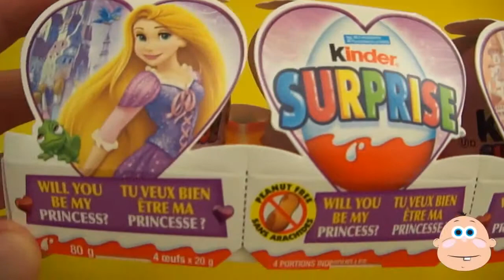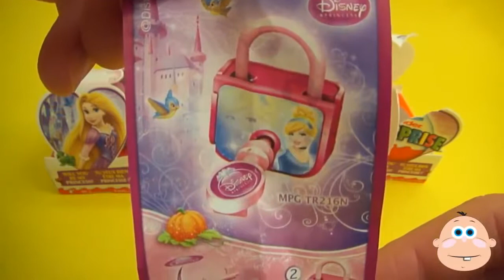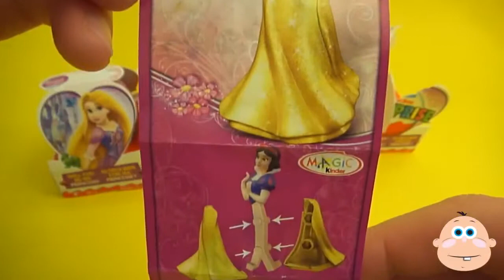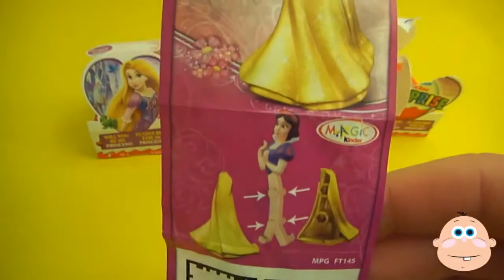Kinder Surprise Eggs Disney Princess Train Valentine Toys Unboxing and Opening